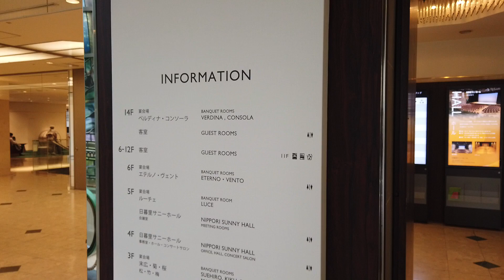アートホテル日暮里ラングウッド エスカレーター【TOSHIBA】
アートホテル日暮里ラングウッドの東芝製エスカレーターです